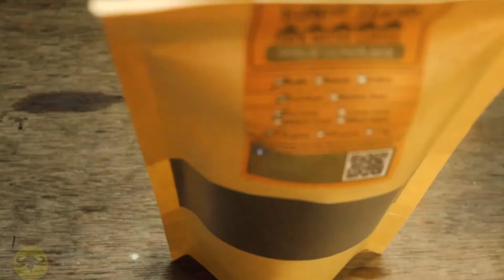The King of Filipino Breakfast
Kusahos is a Visayan version of Tapa (Beef Jerky). It’s best when paired with egg and fried rice. It’s a must-try Pinoy breakfast, which is popularly known as Tapsilog.

My lords! My ladies.
And everybody else here NOT sitting on a cushion:
Today, today, you find yourselves equals.
For you are all equally blessed.
For I have the pride, the privilege, nay, the pleasure
Of introducing to you a Knight, sired by Knights,
A Knight who can trace his lineage back beyond Charlemagne.
I first met him atop a mountain near Jerusalem,
Praying to God,
Asking His forgiveness,
For the Saracen blood spilt by his sword.
Next, he amazed me still further in Italy
When he saved a fatherless beauty
From the would-be ravishings
Of her dreadful Turkish uncle.
In Greece, he spent a year in silence
Just to better understand the sound of a whisper.
And so, without further gilding the lily,
And with no more ado,
I give to you the Seeker of Serenity,
The Protector of Italian Virginity,
The Enforcer of our Lord God,
The One --
The Only --

Sir Ulrich Von Lichtenstein!!!

Ingaaaa~ 🐃